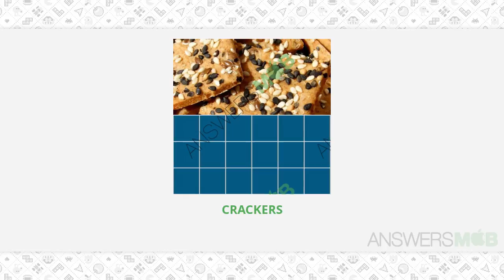Guess The Photo Level 42 - 416 Answers - AnswersMob.com